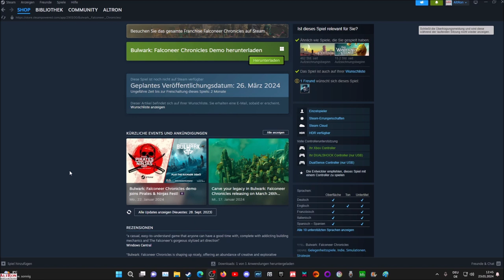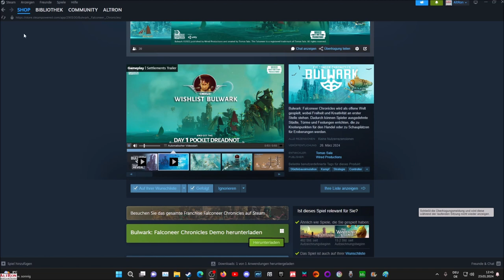Bulwark: Falconeer Chronicles - Showcase/Angespielt # 01 - Steampunk Städtebau DEMO [Deutsch]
Bulwark: Falconeer Chronicles wird als offene Welt gespielt, wobei Freiheit und Kreativität an erster Stelle stehen. Dadurch können Spieler ausgedehnte Städte, Türme und Festungen errichten, die zu Knotenpunkten für den Handel oder zu Schauplätzen für Eroberungen werden.

Alles Liebe und viel Spaß,
euer AltRon !

CPU: 12th Gen Intel(R) Core(TM) i5-12400F
32GB DDR4 RAM
4 TB SSD